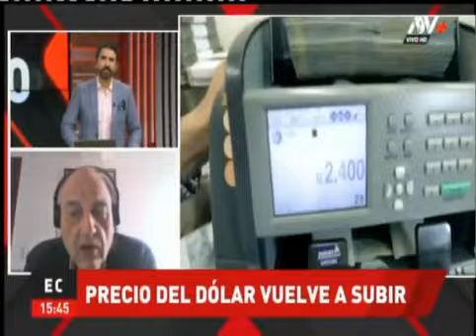Aumenta el precio del dólar: ¿Por qué y cómo nos afecta?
César Fuentes, director de la Maestría en Gestión Pública de ESAN, analizó en ATV + las razones del alza del dólar, cuyo valor en tipo de cambio ascendió a 3.96 soles . En esa línea, explicó que este hecho se produjo tras el aumento de las tasas de referencia por la Reserva Federal de los Estados Unidos, lo cual reduciría el valor de diversas monedas en el mundo, incluyendo al euro.